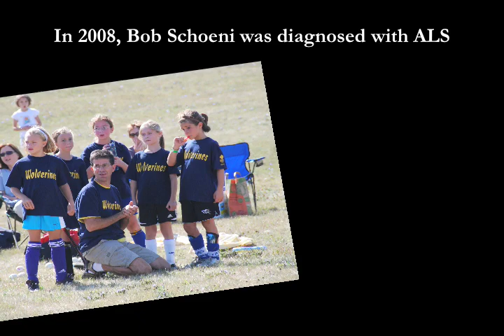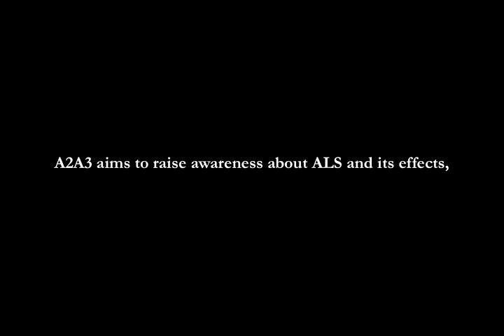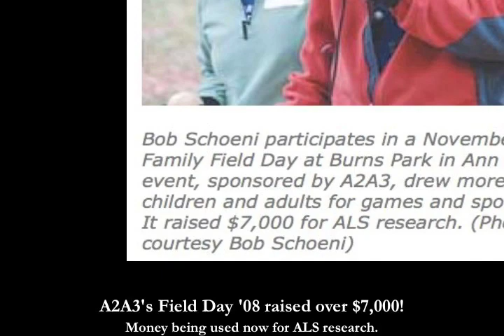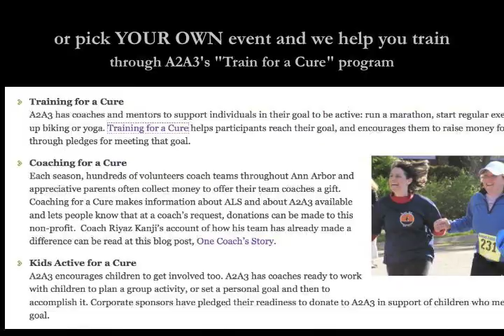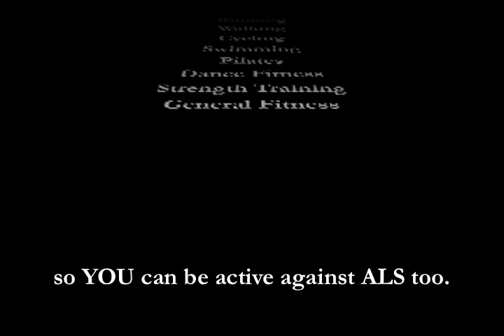Ann Arbor ACTIVE Against ALS - A2A3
Help A2A3 fight ALS!

Ann Arbor Active Against ALS (A2A3) is a new not-for-profit organization created by friends and colleagues of Ann Arbor residents Bob Schoeni and Gretchen Spreitzer to support finding a cure for ALS.

In July 2008 Coach Bob was diagnosed with ALS (Amyotrophic lateral sclerosis), commonly known as Lou Gehrigs Disease. ALS is a disease - currently with no cure or effective treatment - that paralyzes the body but leaves the mind intact.

ALS takes away activity and muscles from those stricken by it. Thus, the goals of A2A3 are to enable and encourage people to be active and strong - individually and communally - to help fight the disease by doing the opposite of what ALS does. We aim to raise awareness of ALS and its effects, to demonstrate solidarity with families impacted by ALS, and to raise funds for the most promising research into treatments and cures.

a2a3.org